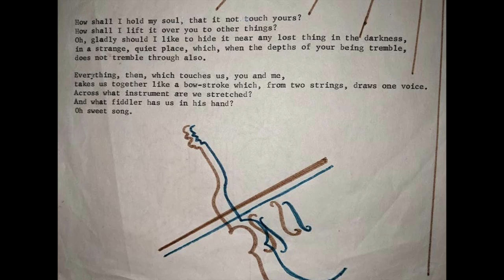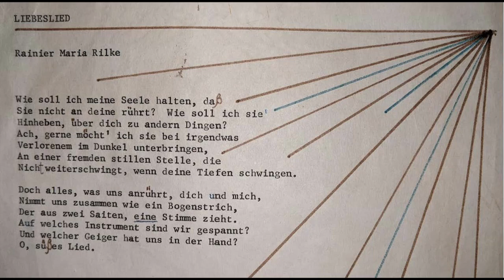Liebes-Lied for voice and piano, rehearsal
This is a 50-year-old recording of a rehearsal for a concert in NYC by North-South Consonance.
"Liebes-Lied" for soprano and piano.

Poem by Rainer-Maria Rilke
Marti Black, soprano
Randa Kirshbaum, composer